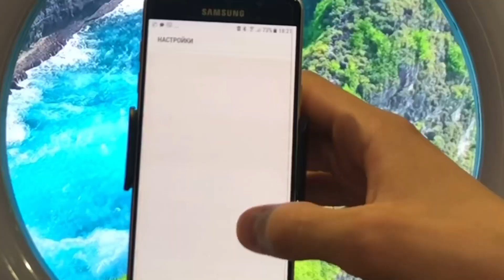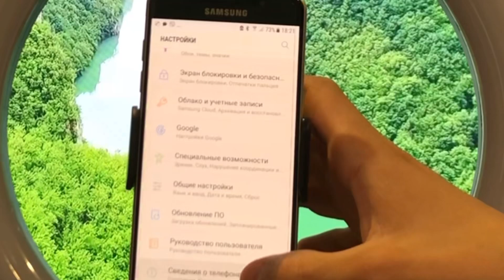Incoming call Samsung A5